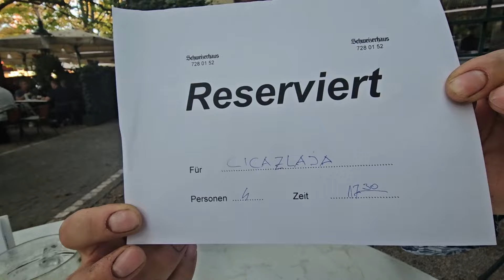Vikend u Beču (Priče iz destilerije)